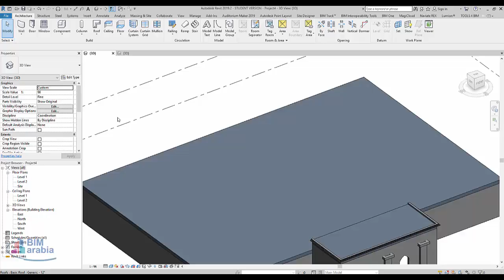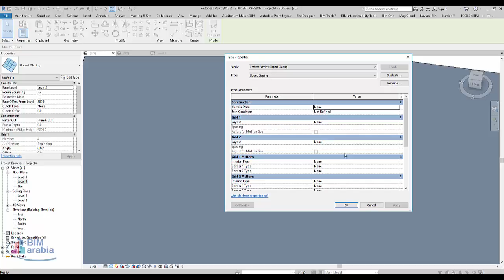Revit Tutorials Skylights فتحات الانارة السقفية التغطيات السماوية